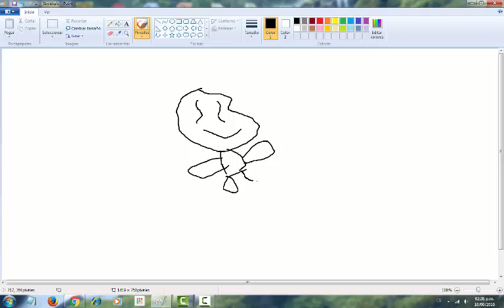como dibujar al niño dios en paint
espero ke lez guzte my bideo chabots denlle laike y subzcrivanse